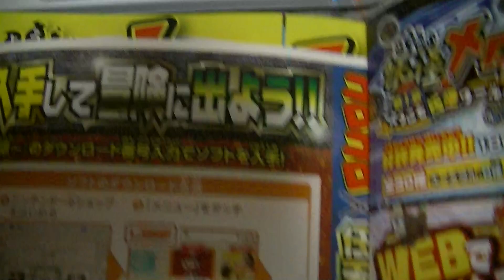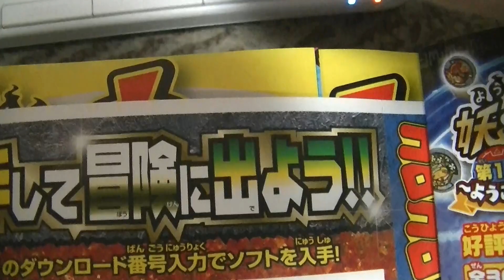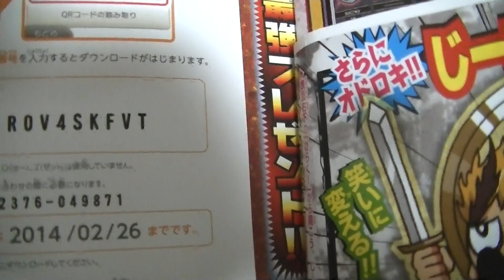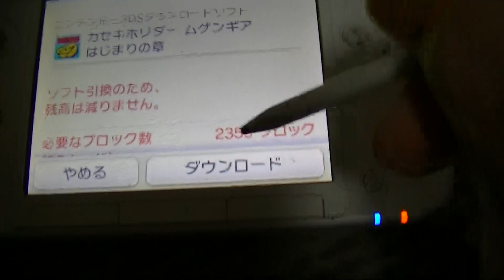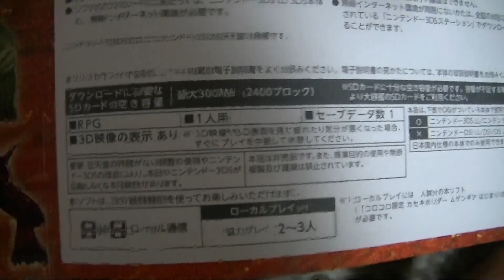恐竜カセキホリダー最新作ムゲンギア３ＤＳ無料ダウンロード【コロコロコミック限定】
２０１４年１月１９日（日）撮影
２０１４年２月２７日（木）発売ですが、いち早くプレイ出来ます!(^^)!
なかなか考えてますねぇ～(^_-)
月刊コロコロコミック２０１４年２月号購入